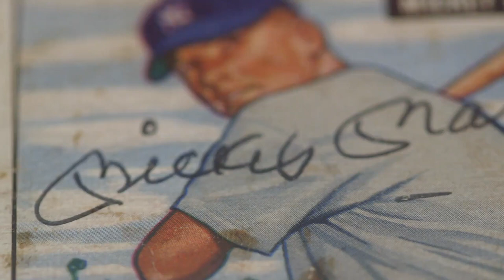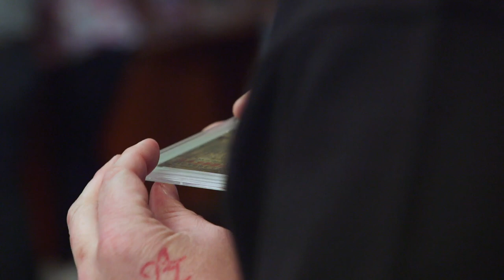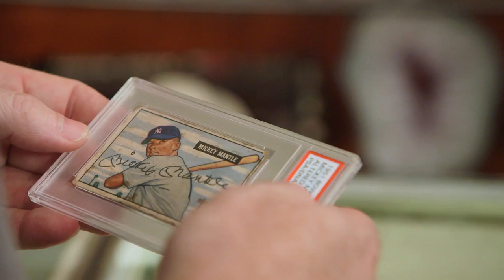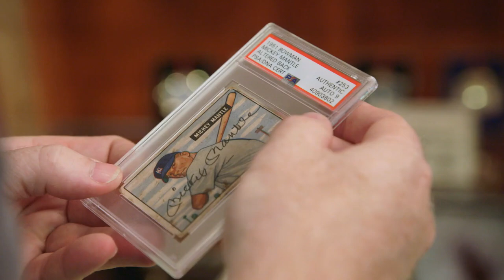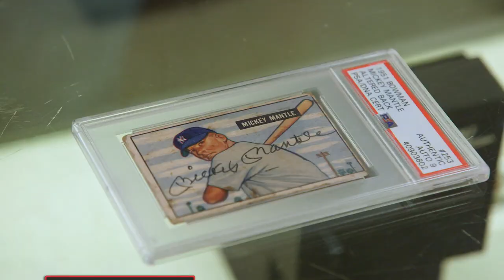Pawn Stars: Mickey Mantle's Rookie Card (Season 16) | History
The rookie baseball card of New York Yankees legend Mickey Mantle comes into the shop, and Corey bats around the idea of buying a coveted piece of memorabilia in this clip from Season 16, Episode 1, "Pawn it Out of the Park".